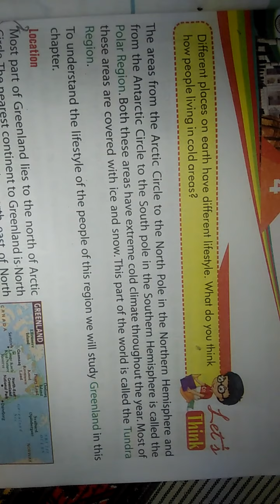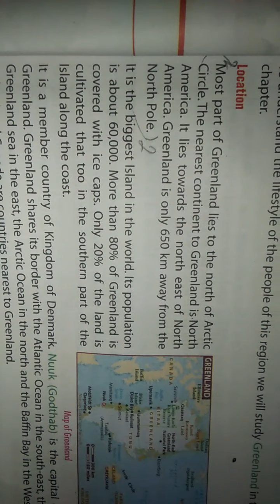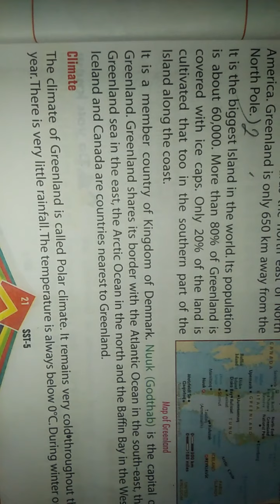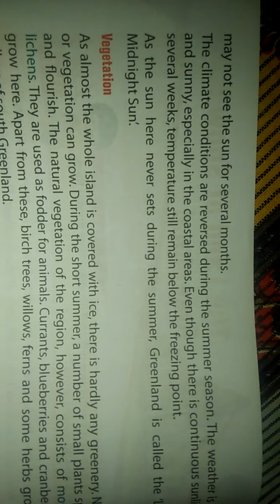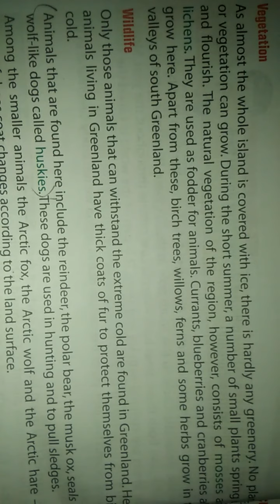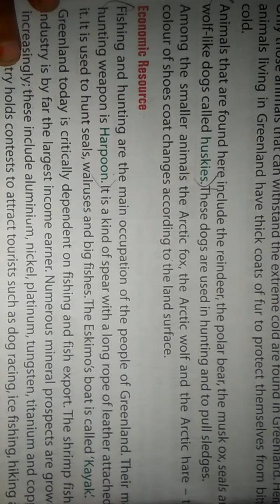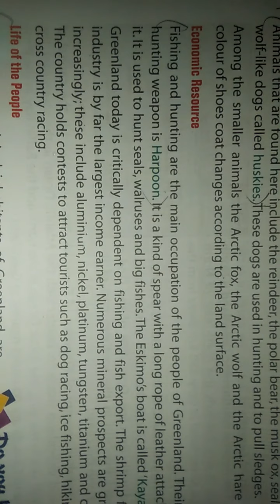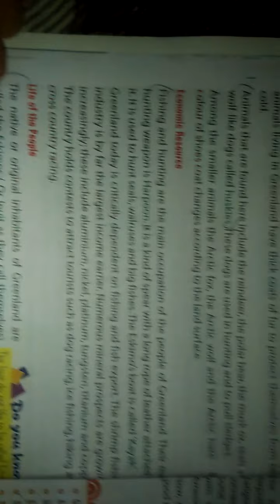M. U .S. public school class 5history, lesson 4